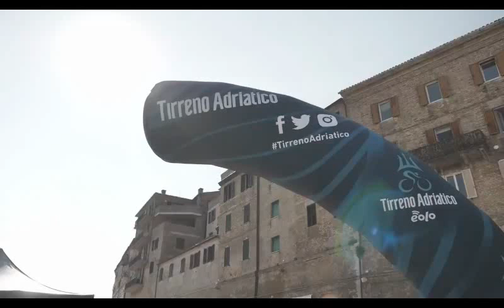Étape de Tirreno-Adriatico 2020 Victoire de Tim Merlier